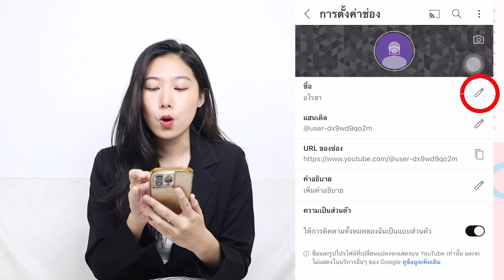วิธีเปลี่ยนชื่อช่อง YouTube ด้วยมือถือ 2023 | Alochar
วิธีเปลี่ยนชื่อช่อง YouTube ด้วยมือถือ 2023
ทำตามง่ายมากๆ ทำตามได้เลย
ช่องทางการติดตามผลงาน